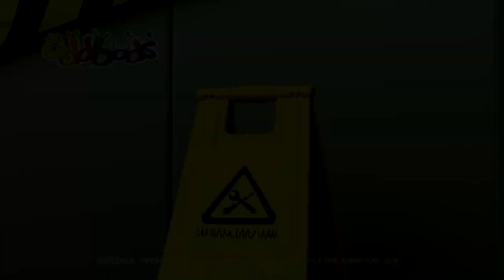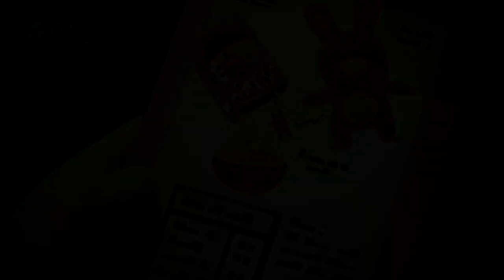เพนนี 🎀 ทุกอย่างเป็นสีชมพู 🎀 | Oddbods | การ์ตูนสนุกๆ สำหรับเด็ก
ซีเกือบถูกของหนัก ๆ ชนที่ป้ายรถบัส ต้องขอบคุณเหรียญเพนนีนำโชคของเขา